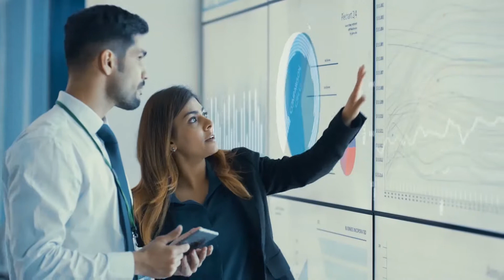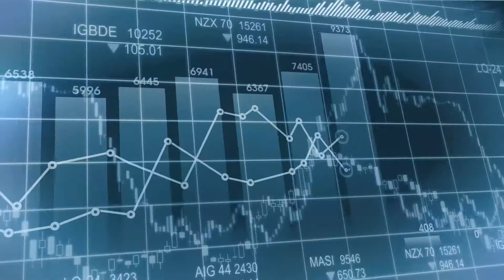Cloud Of Things - commercial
A short video, based on stock footage for Cloud Of Things, which aims to upgrade "the Internet of things" revolution.